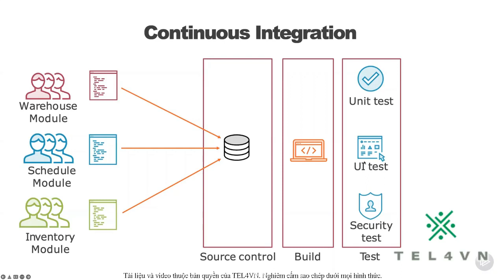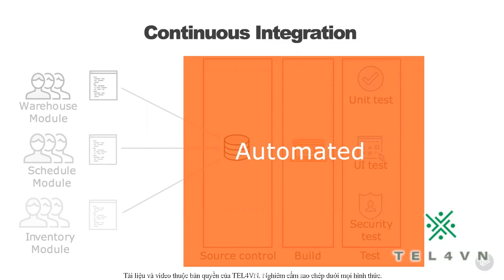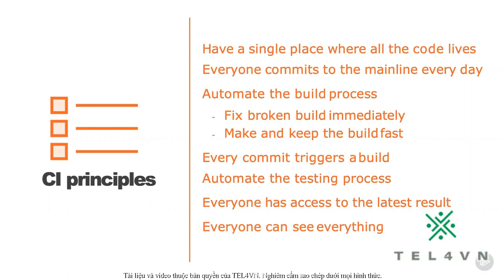Khóa học DevOps Basic Online (phần 1)